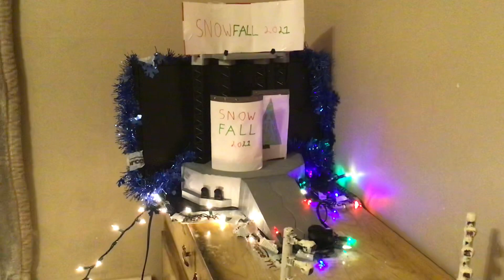Preview of the snowfall 2021 stage/opening